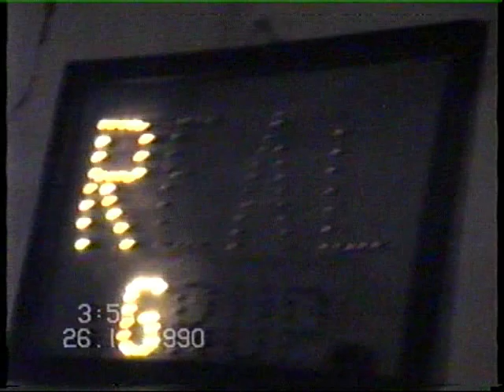Real Grup-Hora la 4 dimineata (Costel Zinca)1990 (a 32-a caseta VHS)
Multumesc pt.vizionare, like si distribuire !
Cantam pe statii facute de Pana, boxe facute la Refractare Pleasa,
reverb pe magnetofon Tesla, microfoane de la video, corzi de chitara din nichelina, bete de toba facute la strung, filmare video pe VHS. etc
cantam de la 8-9 dimineata cand nu era ciorba pusa la fiert pana la 5-6 a doua zi.
Acordeoanele mergeau la toate obiceele kilometri multi
Ne curentau chitarele de la ploaie si noroi
Dar nu ne-am plans.
Multumesc colegilor de formatie REAL  GRUP  (Real Pleasa)
Am ramas jumatate din cati am fost